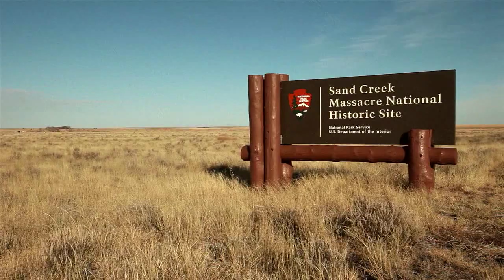Connecting Colorado: Archaeology & Historic Preservation Month 2012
See how archaeology and historic preservation connect and strengthen communities in Colorado.